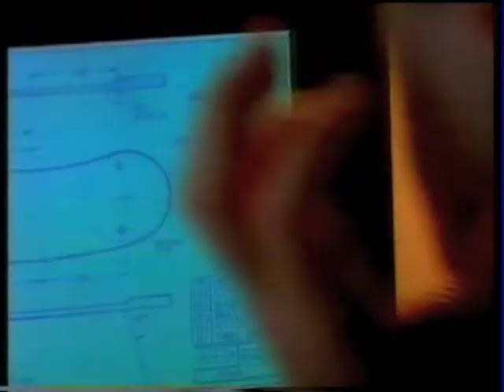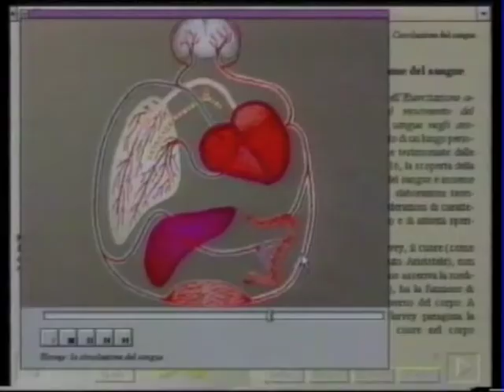Australian ads/promos 38 (1996)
I meant to upload this a long time ago. The only non-1990 World Cup video in the last batch I got, this time from another football tournament: Euro '96. Here is the list:

Olivier Olivier
People: Maradona
Optus
Ericsson
Mr Canton & Lady Rose
Signs and Wonders: The Worlds of Umberto Eco
Philips
Dateline
The Fred Hollows Foundation